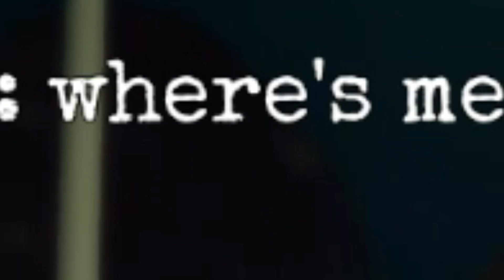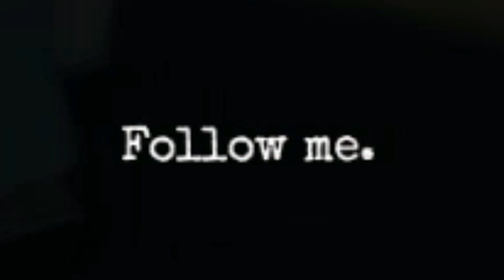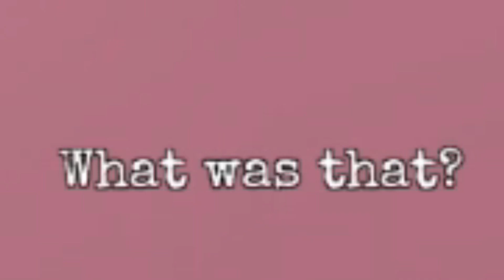La modalità horror di Spongebob?